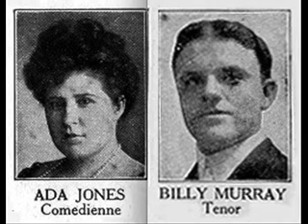Ada Jones & Billy Murray - Cat Duet 1908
Ada Jones (June 1, 1873 -- May 2, 1922) was a popular mezzo-soprano who recorded from 1905 to the early 1920s. She was born in Lancashire, England but moved with her family to Philadelphia, Pennsylvania at the age of six in 1879. She started performing on stage, including juvenile roles in the 1880s.
William Thomas "Billy" Murray (May 25, 1877 -- August 17, 1954) was one of the most popular singers in the United States in the early decades of the 20th century. While he received star billing in Vaudeville, he was best known for his prolific work in the recording studio, making records for almost every record label of the era.